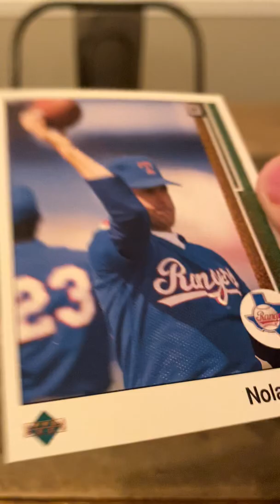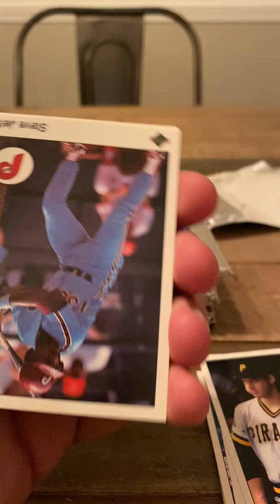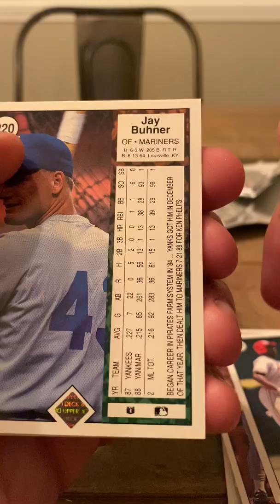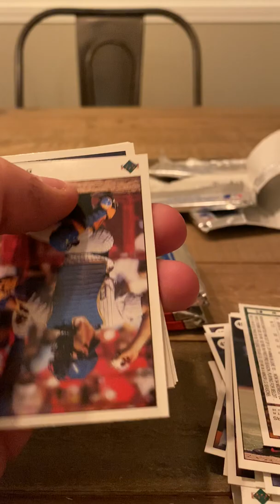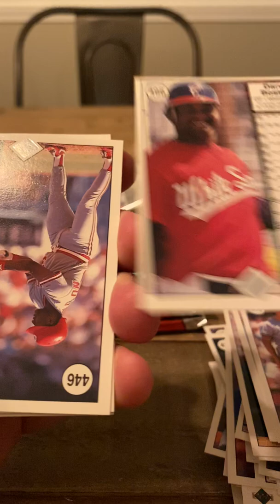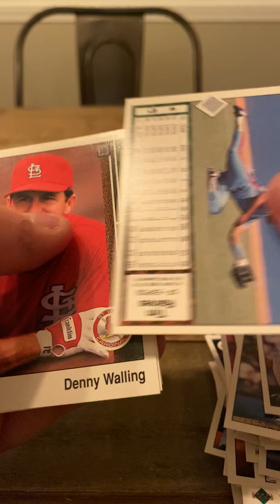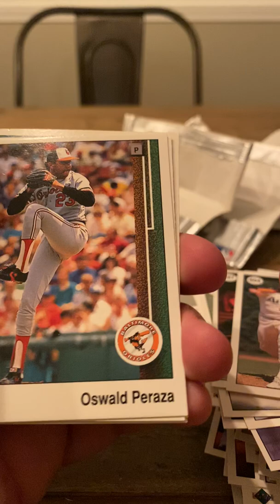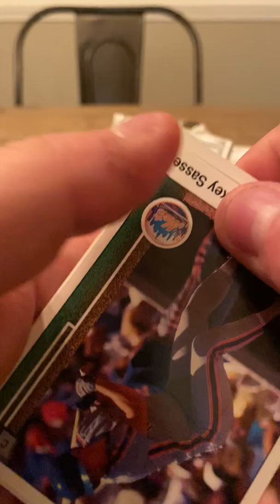1989 Upper Deck Pack open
Opened 7 packs of 1989 upper deck, searching for kengriffeyjr hopefully in a psa10.